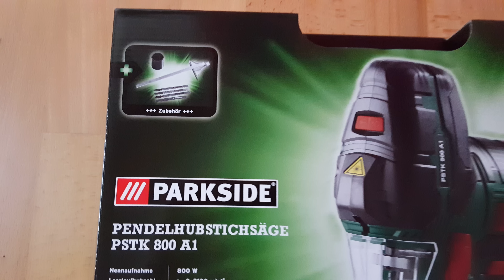Parkside PSTK 800 A1 Pendelhubstichsäge, Jigsaw - [Unboxing! 4K]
Unter diesem Link könnt Ihr euch die Parkside Pendelhubstichsäge bestellen. 😉